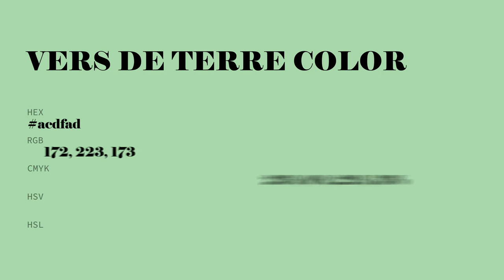Vers de Terre color acdfad hex color - Green color - Warm color acdfad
What color is Vers de Terre ? acdfad hex color - Green color - Warm color acdfad

Hex acdfad Color Code is also known as Vers de Terre color.

Hex acdfad Color code in RGB color code model is created after adding 67.45% red color, 87.45% green color and 67.84% blue color.
Hex acdfad Color code in CMYK color (process color) code model is generated after subtraction of 22% cyan, 0% magenta, 22% yellow and 12% black.